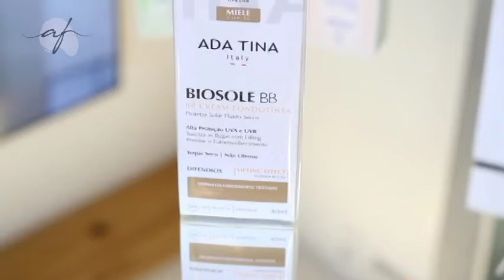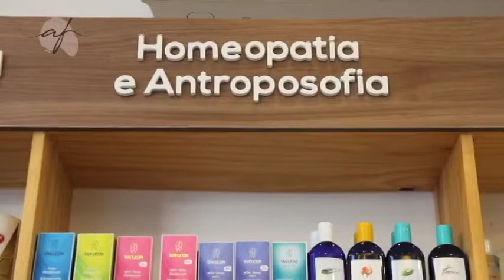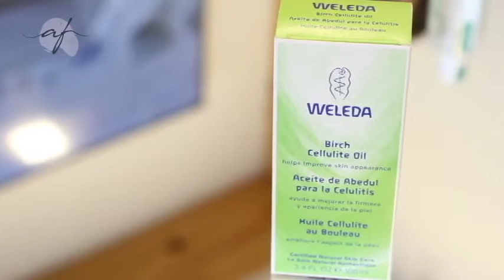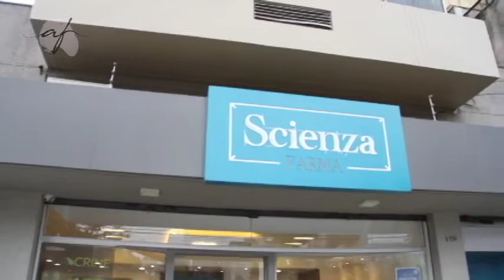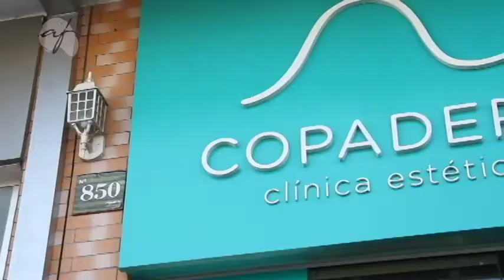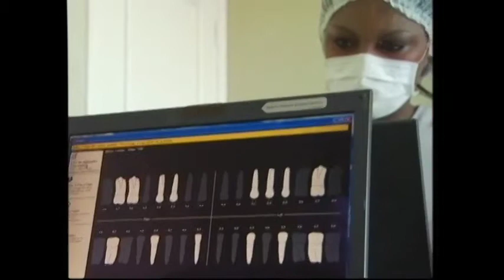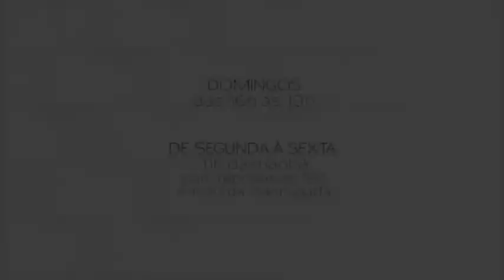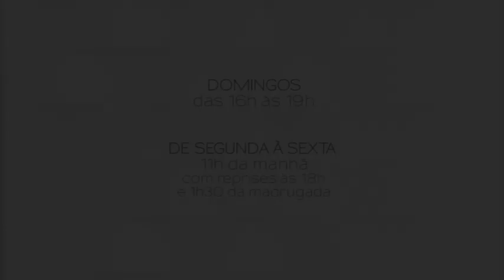PROGRAMA DO DIA 03/09/17